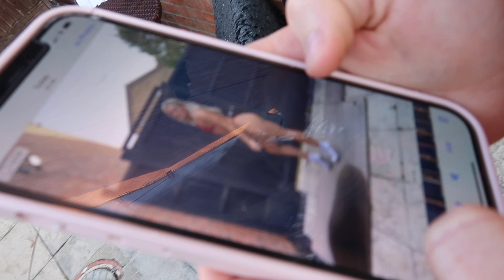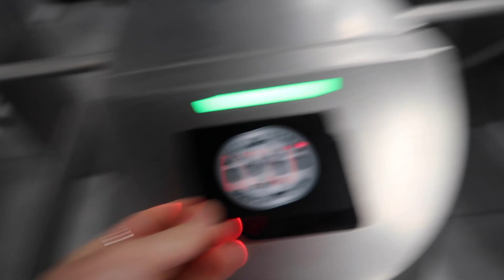Open Season Ep.11 - EATING LIFTING POSING - 7 Days Out !!!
Another chance and insight to see how we do at Raw Coaching, training with clients, what food looks like 7 days out and plans for peak week!